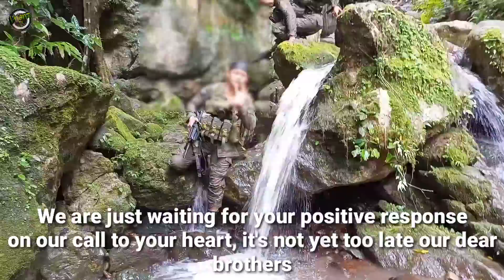Kabayanihan Ng Mga Tropa, Pagud Na Din Sa Gulo, Panawagan Sa Pagbabalik Loob Ng Mga Kalaban!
A call for long lasting peace to our brothers in arms opposing to government.
We will give you a fair advantage of benifits and rewards if you go back to government.
We will unite as one. Mabuhay ang Pilipinas.

Great news! No need Trees to Anchor your HAMMOCK or DUYAN🤩
PORTABLE & FOLDABLE FRAME or STAND is the Solution. “My happy place duyan+beach+you= HAPPINESS relax ...
Purposes:
☝️Best For Beach, Outing, Travel Or Relaxation at Home or Office.
☝️Made Of Quality Metal, Can Carry Up To 3 Persons
☝️Very lightweight (5Kg) Hand Carry lang, pwede isakay sa motor.
Stable and well balanced.
☝️100% Stability and Durability compared to other products hammock stand.
☝️Can carry up to 3 persons
☝️We Do fast shipping.
☝️Fast delivery door to door.
☝️Portable & Detachable
☝️Very useful both OUTDOOR/ INDOOR.
☝️SUPER EASY TO Assemble.
☝️10 YEARS WARRANTY TO ASSURE YOU ITS DURABILITY /STABILITY.
☝️Metal made ( Thick Black Iron pipe or Stainless).
☝️CASH ON DELIVERY Anywhere in the  Philippines.
✅Metal Stand
Material: Heavy Duty Black Iron Pipe
Weight Capacity: 250kg
Color: Black

☝️Size: 93" - Length
               25" - Width
               29" - Height

Now on Sale at 1599 Pesos Only!!!

No to Bogus Buyer. Pls Decide Surely Before Placing Order, Sayang Din Po Kasi Pambalot Binibili Natin. Salamat po☺️